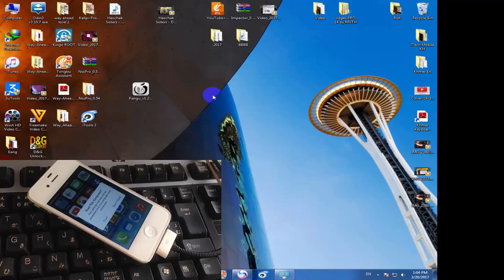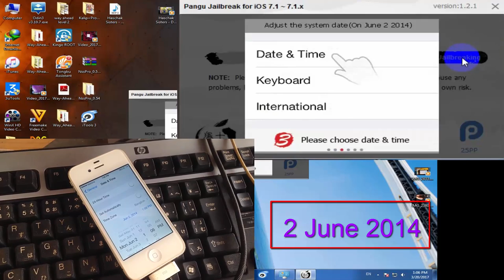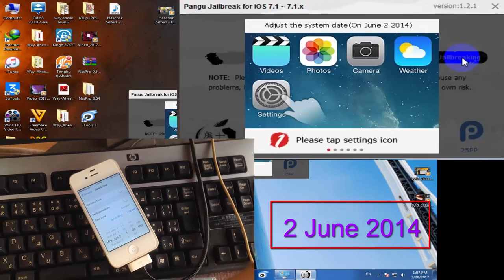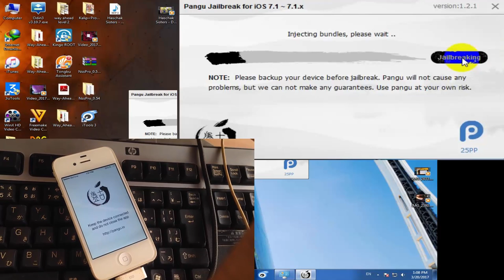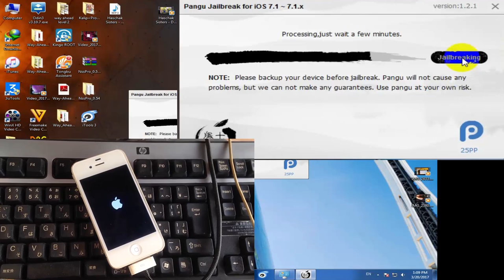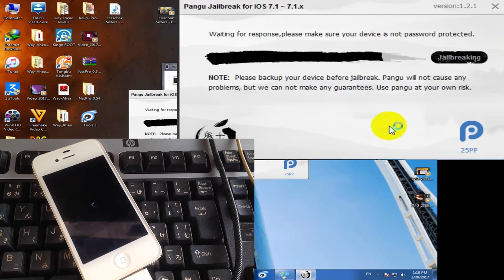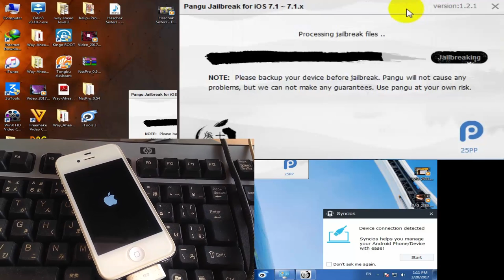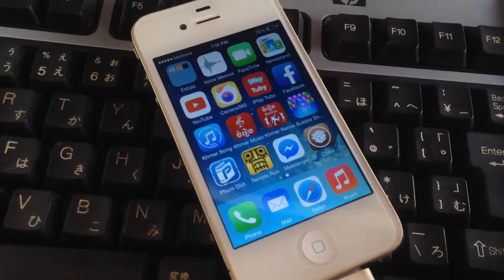How to install Cydia Pangu jailbreak iphone 4 and all device iOS versions 7.1, 7.1.1 and 7.1.2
How to Use Pangu for install Cydia – iPhone, iPad and iPod Touch

Pangu supports iOS 7.1 – iOS 7.1.2
iPhone 5
iPhone 5c
iPhone 5
iPhone 4S
iPhone 4
iPad Air
iPad 4
iPad 3
iPad 2
iPad mini
Retina iPad mini

Pangu will ask to set your device date as 02nd of June 2014.

▬ STAY UP-TO-DATE! ▬

If you have any questions, give me a shout on social media & I'll answer any questions you may have.

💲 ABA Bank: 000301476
💲 Payeer : P78006727
💲 Paygo: 89764
💲 Wing Money: 01781117
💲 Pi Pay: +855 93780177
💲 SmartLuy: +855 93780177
💲 True Money: 10015942
💲Bitcoin: 16cRbwvmtiWvaKSQq8T5pAUw7Z6ja2uWy
💲Ethereum: 0xd8A9125D783168bC012D01B89D197CC787ce3A3f
💲Bitcoin Cash: qr0f85xy74mxze3ed0z0599tlx5h98e5uqg6jmsfuh